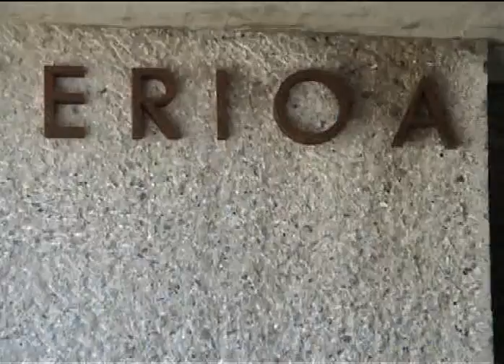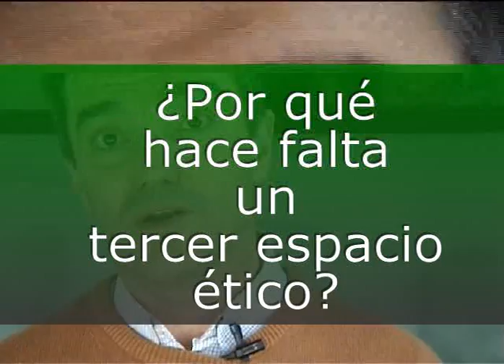baketik Jonan Fernandez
Jonan Fernandez, director de Baketik nos cuenta (año 2007) de dónde viene, que hace en el tercer espacio, y a dónde va